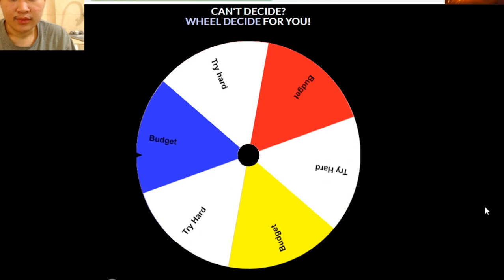Summoners War - Season 12 RTA Placement Battles! What Rank Will We End Up!?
Mic setting: Reizer Seiren Elite, APO, NS -25, 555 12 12, Compress, Raeq 80 20000, bndpass rat 8 (No Windshield?, I think...)